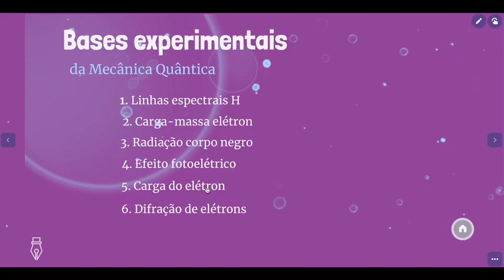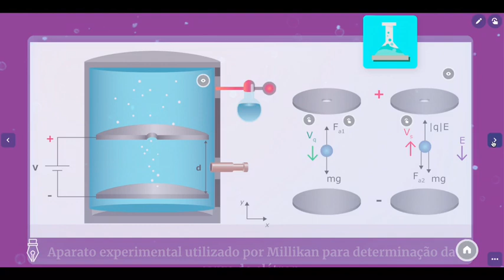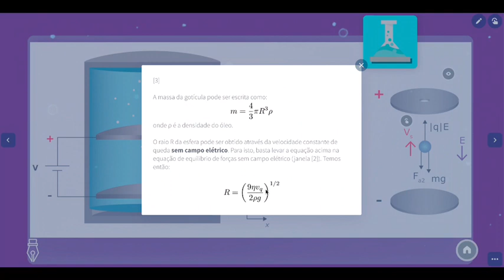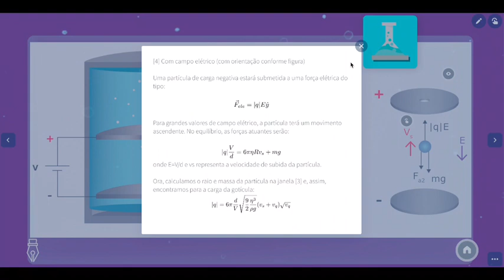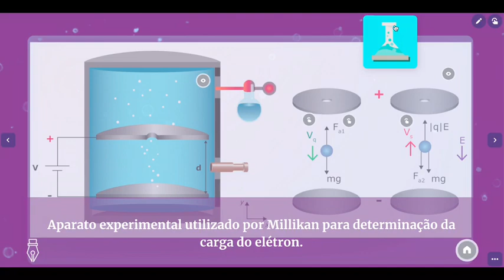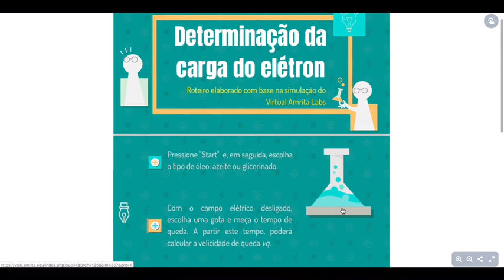Determinação da carga do elétron - experimento de Millikan da gota de óleo - Antiga Física Quântica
Explicação detalhada sobre o experimento de Millikan da gota de óleo.

Video desenvolvido como suporte ao livro texto (Mecânica Quântica: Fundamentos e Tópicos Avançados - em redação) e ao site interativo (link abaixo - em desenvolvimento).

Sobre o autor:
Prof. Mario Reis
Instituto de Física, Universidade Federal Fluminense-UFF

Nota 1: Figuras técnicas elaboradas de forma exclusiva para o livro texto; entretanto, estão sendo utilizadas, em caráter didático, nesta vídeo-aula e site interativo.
Nota 2: Para a reprodução das figuras técnicas, contacte o autor.